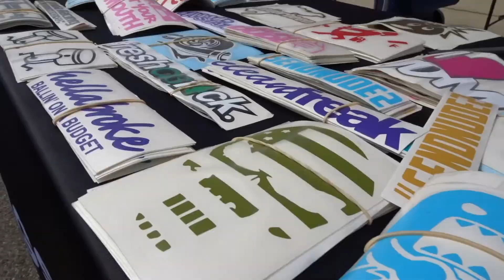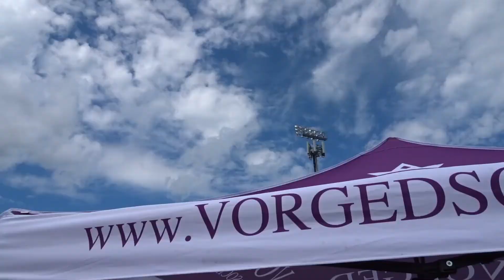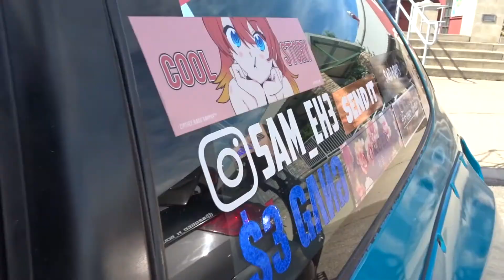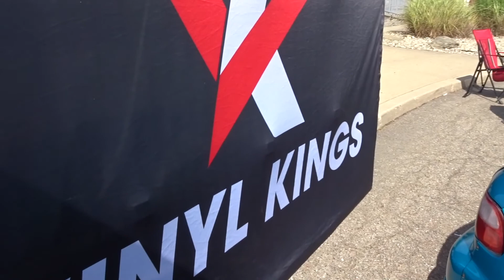Vorged Society Summer Stance 2017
COVER PHOTO BY: @forever_uncomfortable / @tag__yourit

- 08/06/17